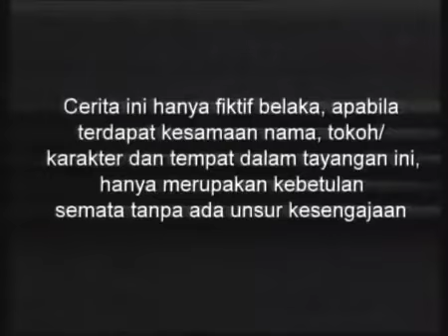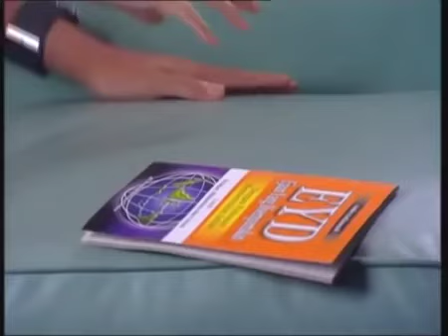SINETRON SPESIAL - SUCI - Episode 17